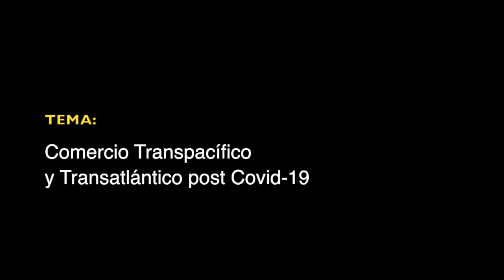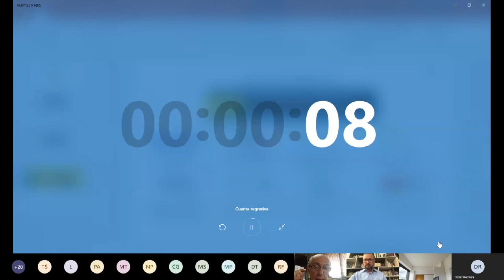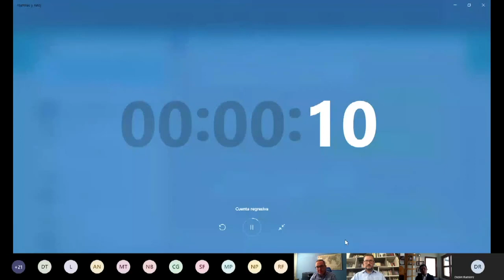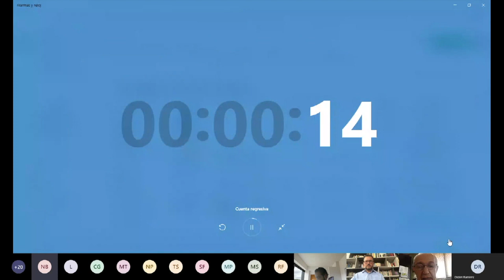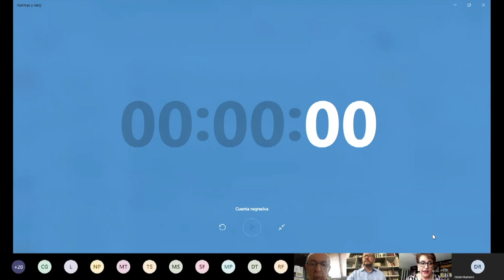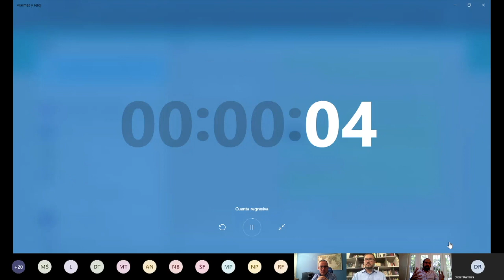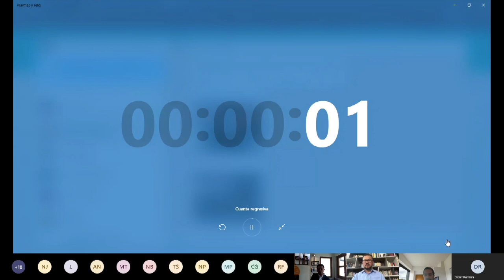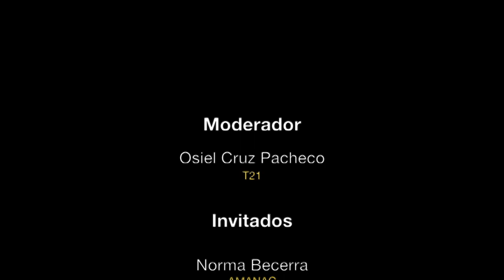Diálogos Empresariales de Logística 7. Comercio Transpacífico y Transatlántico post Covid-19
Diálogos Empresariales de Logística

Tema:
Comercio Transpacífico y Transatlántico post Covid-19

Moderador:
• Osiel Cruz Pacheco, T21

Participantes:
• Norma Becerra, AMANAC
• Adonay Navarro, ATP Altamira
• Carlos Ortega, Grupo AXO
• Mauricio Soto, SSA México
• Nicolás Portensa, Eternity México
• Tobias Scholz, Kühne + Nagel
• Tomás de la Cuesta, Contecon